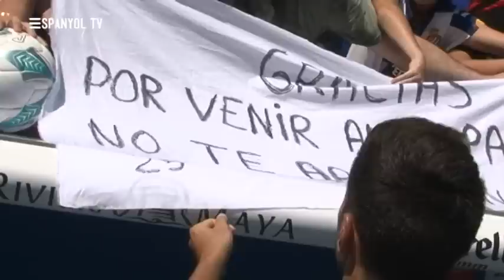Presentació de Marco Asensio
21-8-15 Presentació de Marco Asensio com a nou jugador de l'Espanyol